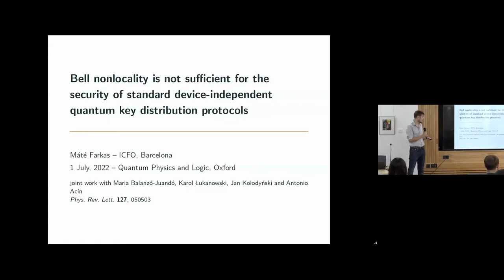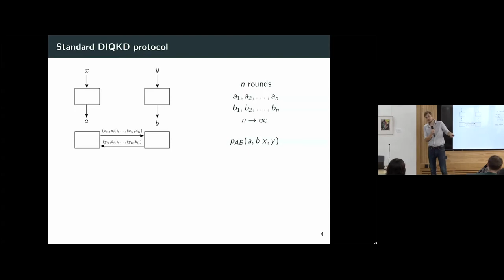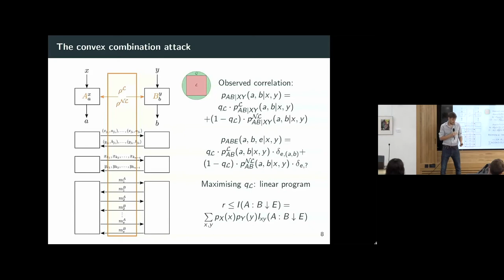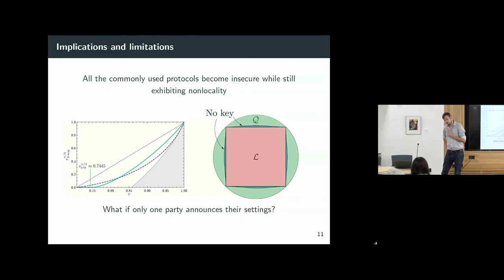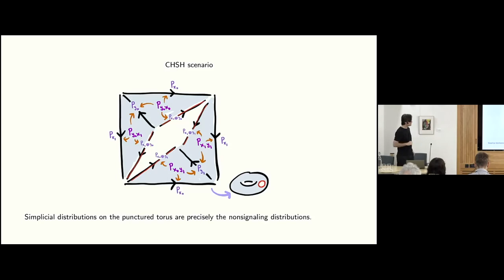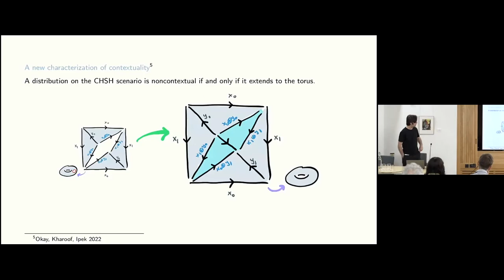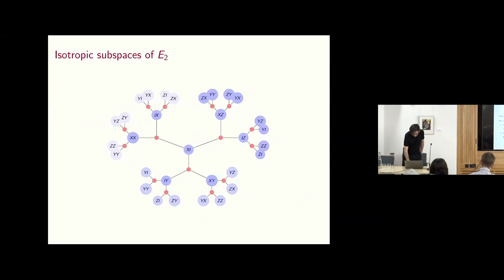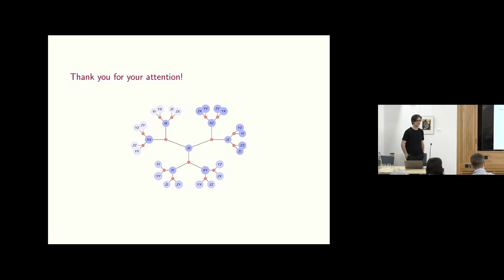Parallel Session 7 - The Buttery - Contextuality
Authors: Máté Farkas (presenting), Maria Balanzó-Juandó, Karol Łukanowski, Jan Kołodyński and Antonio Acín
Title: Bell nonlocality is not sufficient for the security of standard device-independent quantum key distribution protocols

Authors: Michael Zurel, Cihan Okay (presenting), Robert Raussendorf and Arne Heimendahl
Title: Hidden Variable Model for Quantum Computation with Magic States on Any Number of Qudits of Any Dimension

Authors: Cihan Okay (presenting), Aziz Kharoof and Selman Ipek
Title: Simplicial quantum contextuality